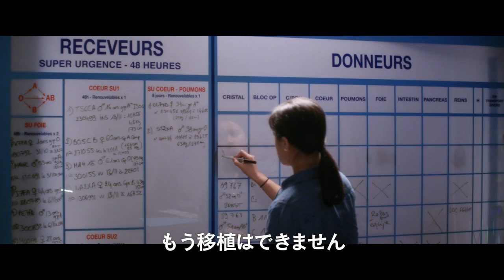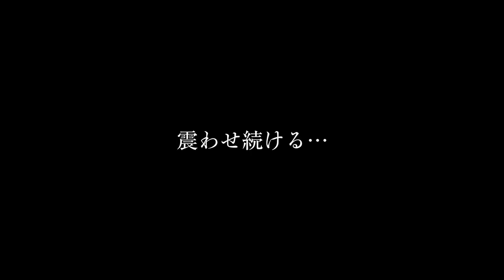フランスの新鋭監督 Katell Quillevere (カテル・キレヴェレ) 最新作『あさがくるまえに』が公開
アメリカのエンタテインメント業界紙ヴァラエティ誌によって 2017 年上半期のベストフィルム 13 本に選出された、フランス映画『あさがくるまえに』が 9月16日(土)より全国公開される。